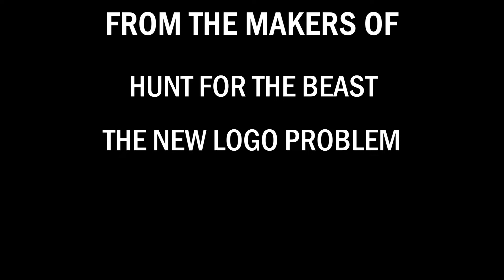Troutman and Sniffworth | Official Trailer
This is the trailer for a project I've been working on for a while
It is still technically in production, and due to some setbacks will be coming out in full in early 2021!
It tells the story of the private detective Harry Troutman and his new assistant Peter Sniffworth
It's going to be good
Mark you calenders!